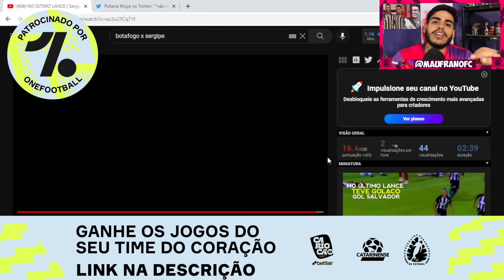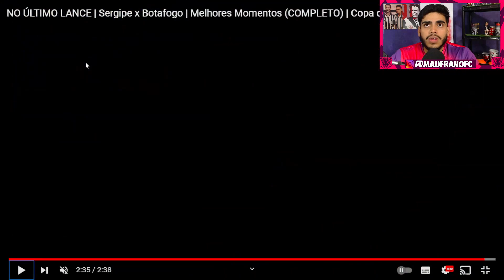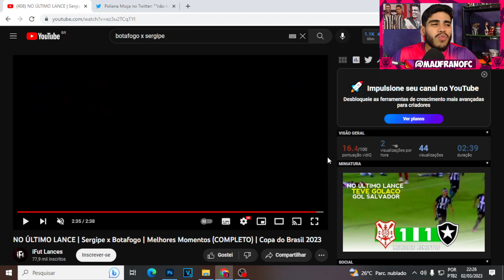FOGÃO CONSEGUE CLASSIFICAÇÃO NO ULTIMO LANCE CONTRA O SERGIPE! ANALISE POS JOGO BOTAFOGO X SERGIPE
Então galera hoje vamos analisar a classificação do botafogo no ultimo lance do jogo contra o sergipe.

LOJA